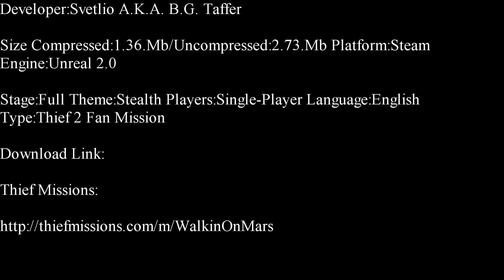Thief 2-Walkin On Mars Part 1